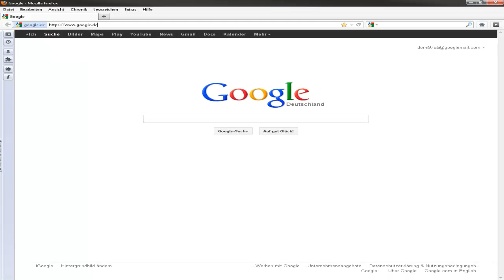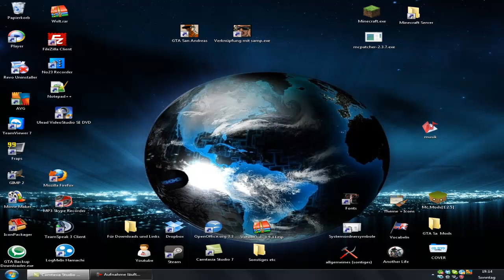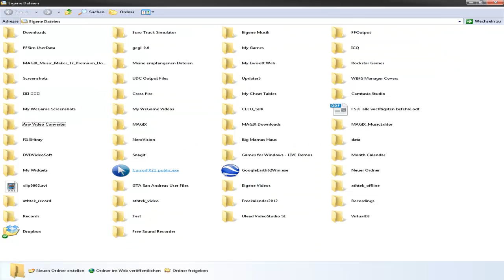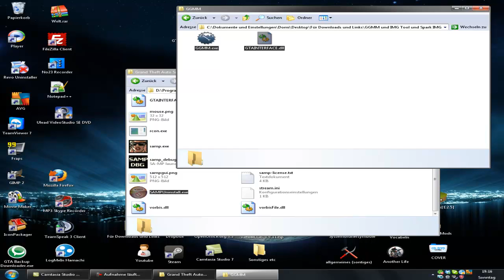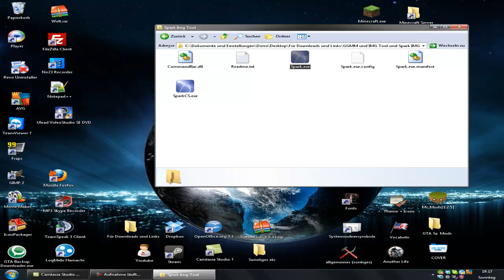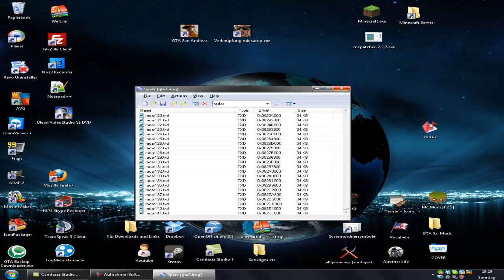How to GTA Sa : Must Have Radar mod [german]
Willkommen zu einem neuen Tutorial in Grand Theft Auto - Sand Andreas.

► Skype : domenik235